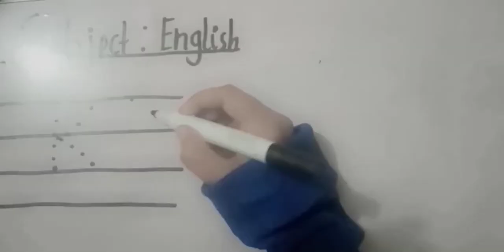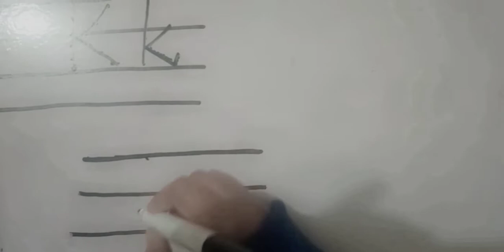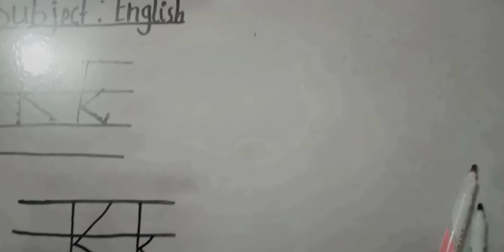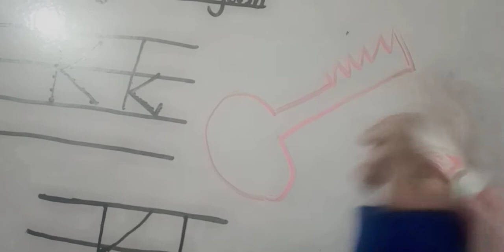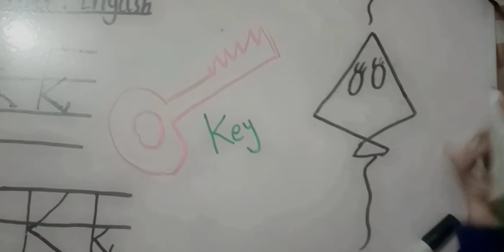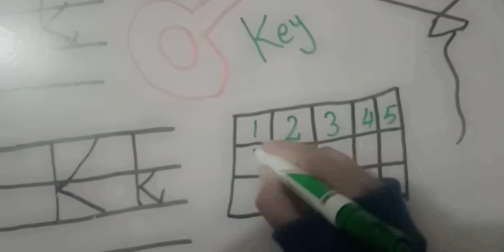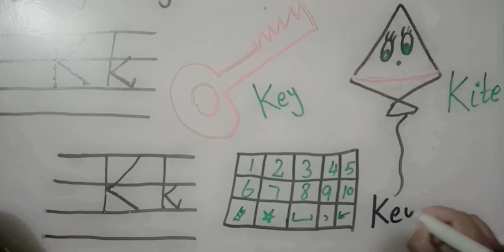lecture 145 English alphabet K,k capital and small learn write with pictures.( Saima Qaisar)